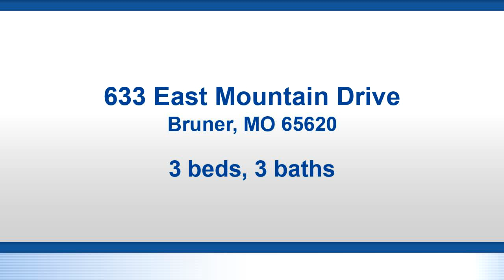Residential for sale - 633 East Mountain Drive, Bruner, MO 65620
COUNTRY HOME! PRIVATE SETTING and ONLY A 35 MINUTE DRIVE from Hwy 60 & 65 and is just a short drive EAST OF SPARTA! This CUSTOM BUILT, ONE OWNER HOME has APROX. 25 Beautiful Acres with TONS OF WILDLIFE! Two Wet Weather Creeks on the property!. 3 Bedrooms, PLUS OFFICE, 2 1/2 bath with 3 Car Garage! QUALITY THROUGHOUT! Open Floor Plan with Beautiful Hard Wood Floors! Custom Kitchen with Beautiful Cabinets, Granitie Countertops, Gas Stove and Slate appliances! Huge Master Suite features a nice Bathroom and Walk-in Closet. Home was built with LP Smart Siding which comes with a 50 YEAR WARRANTY. You will never have to paint! Beautiful Cedar Posts. FIVE DECKS, which includes a Covered Deck. Above Ground Swimming pool. STORM SHELTER! Ride your 4 Wheeler or WALK THE TRAIL! Wild Life Galore! HUNT!

Bedrooms: 3
Bathrooms: 2 full and 1 half
Square Feet: 2413
Price: $360,000

For more information about this property, please contact Michelle Lewis at or . You can also text 5588886 to 67299.

05/30/2019 04:47:03 pm

Last modified: